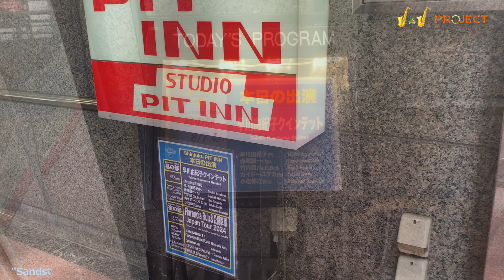J.J Project Vol.128 Yukiko HAYAKAWA Quintet @Shinjuku PIT INN, 7th August 2024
Our 128th edition: Yukiko HAYAKAWA Quintet @Shinjuku PIT INN, 7th August 2024
--- "J.J Project" Aki & Yoshie in Tokyo, Martin & Ligia in Brasília
Gentle Forest Jazz Band 6thアルバム『Nice BIG BAND』メイキング＆インタビュー
1960〜80年代の「ジャパニーズ・ジャズ」が世界中で新たなリスナーを惹きつけていますが，
私たち「J・Jプロジェクト」は，現在進行形ジャパニーズ・ジャズプレーヤの「推し活」です．
日本のジャズライブハウスに出向き，リーダーの許可を得た取材を編集して，収録しています．
Now, "Japanese Jazz" in the 1960s-80s is attracting new listeners all over the world.
We "J.J Project" also love present progressives, visiting frequently "Jazz Lives"
and edit to digest and record videos of performances with permission from the leader.